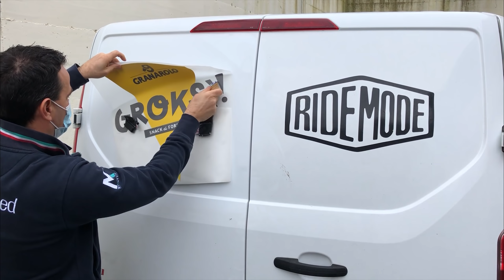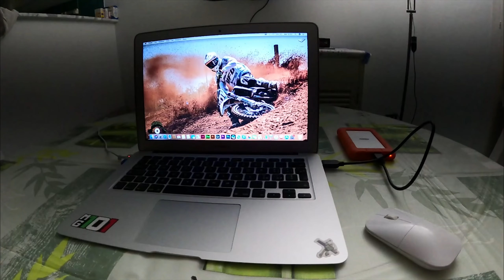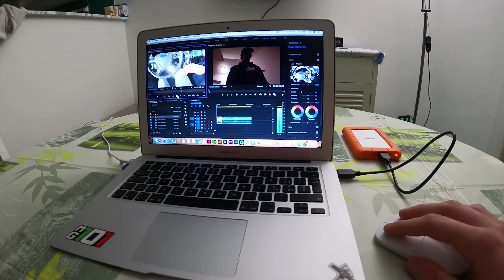TRAINING DAY - in pista con team al completo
Una giornata di allenamento in pista con tutto il team al completo. Tutti mi chiedono video di quando ci alleniamo ed ecco qui accontentati!

ATTREZZATURA:
GoPro Hero 9 Black

Canon 200D